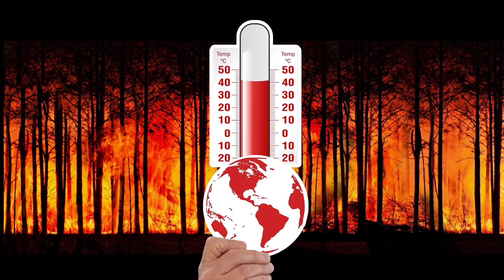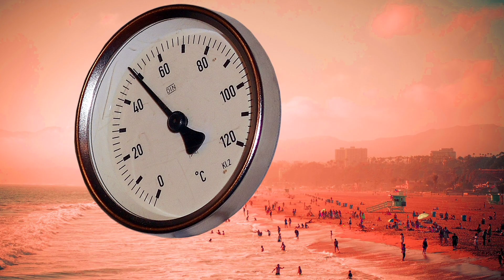Kıyamet Yaklaşıyor Mu? Dünya Genelinde 142 Yıllık Sıcaklık Rekoru Kırıldı Küresel Isınma belgesel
ABD Ulusal Okyanus ve Atmosfer Dairesi, kuzey yarım kürede kaydedilen temmuz sıcaklıklarının, bu ayın ortalamasının 1,54 derece üzerine çıkarak 142 yıllık sıcaklık rekorunu kırdığını açıkladı. Bu sıcaklıklar, 20. yüzyıl ortalamasını da 0,93 derece ile geride bırakmış durumda.Milyonlarca canlıya ev sahipliği yapmakta olan mavi gezegenimiz ısınmaya devam ediyor. Çevre ve hava kirliliği gibi birçok unsurun neden olduğu küresel ısınmanın sonuçlarına her yıl farklı boyutlarda şahit oluyoruz.
küresel ısınma küresel ısınma belgesel küresel ısınma animasyon küresel ısınma nedir küresel ısınma yalan mı
küresel ısınma nasıl önlenir küresel ısınma tarık Mengüç küresel ısınma okul öncesi küresel ısınmayı nasıl önleyebiliriz
küresel ısınma 2021 dünya ısınıyor dünya ısı haritası canlı
dünya ısınıyor mu soğuyor mu dünya ısı dünya ısınırsa ne olur
dünya ısısı dunya ısınıyor mu dünya küresel ısınma dünya 6 derece ısınırsa ne olur dünya neden Isınıyor kıyamet kıyamet alametleri kıyamet nasıl kopacak kıyamet suresi hızlı kıyamet filmi kıyamet filmleri kıyamet günü kıyamet bugündür ya ümmeti muhammed kıyamet günü neler olacak kıyamet craft
kıyamet alameti kıyamet alametleri cübbeli ahmet hoca
kıyamet alametleri belgesel kıyamet alametleri nihat hatipoğlu
kıyamet alameti mescidi aksa kıyamet alametleri 2021 kıyamet alameti 5 tanesi hariç hepsi gerçekleşti kıyamet alametleri hayalhanem kıyamet alametleri ebu hanzala kıyamet alametleri tuncer